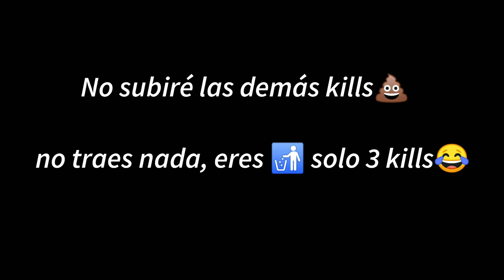RIP Kaneki el 🐸🇦🇷 más bocón 🚮🤭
Precio único/best price ever: